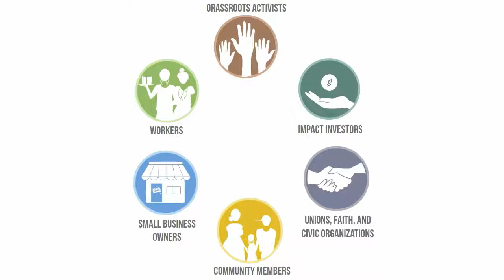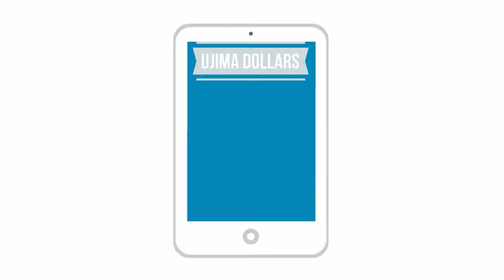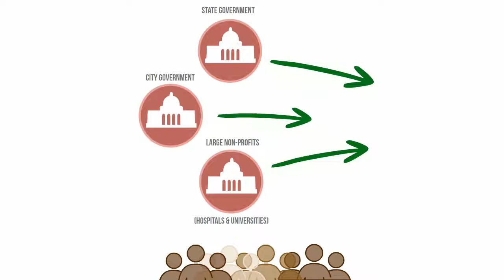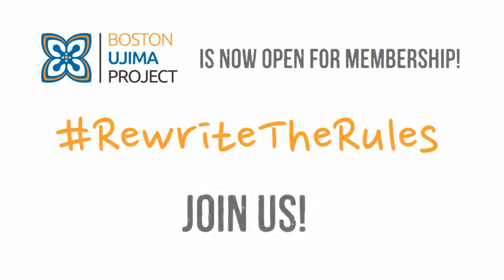Boston Ujima Project Ecosystem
This is an introduction to Boston Ujima Project's democratic economic development model